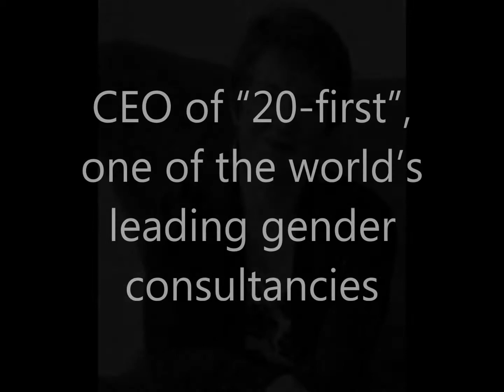HEC MBA - GML Club - CEO Speaker Series with Avivah Cox